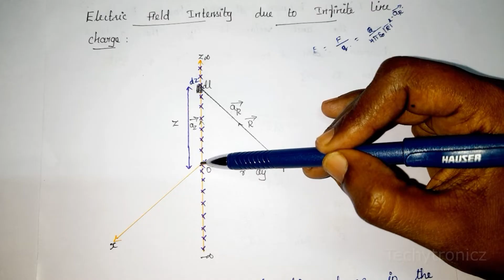Electric field intensity due to Infinite line charge EMF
Electric field intensity due to Infinite line charge in tamil

Electric boundary conditions or boundary conditions for electric field - EMF
ECE